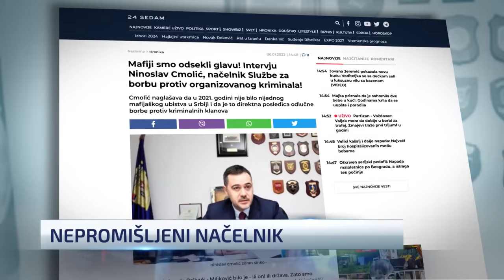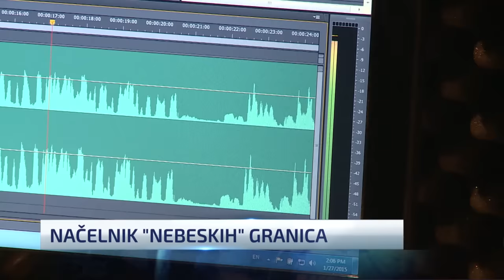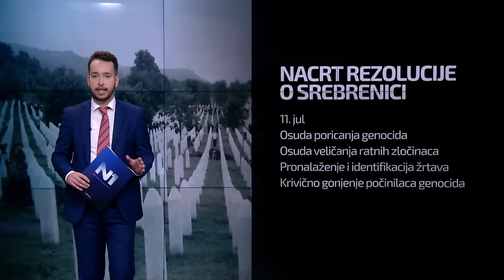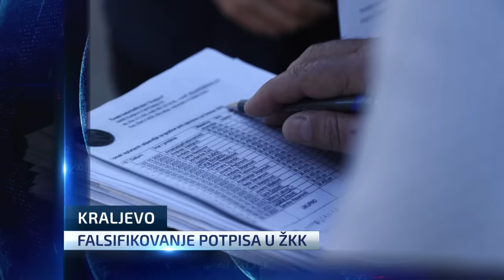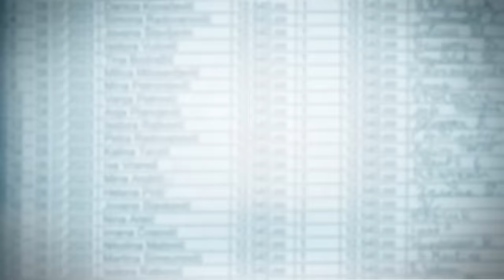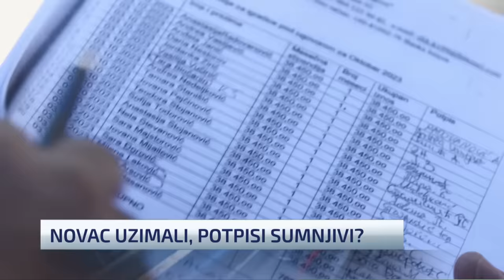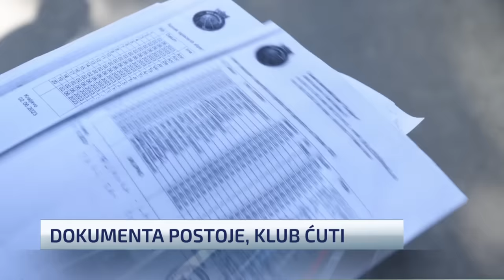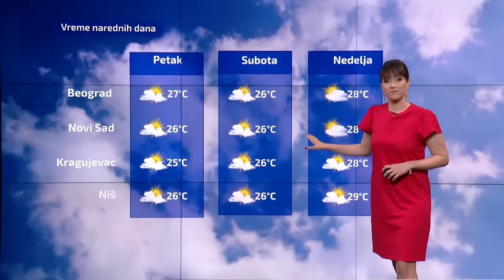Dnevnik u 19 /N1 Beograd/ 10.4.2024